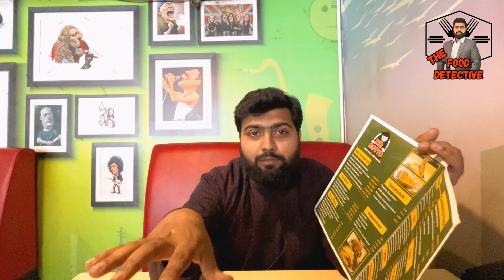Rock Set Menu only at 230 BDT | The Food DetectivE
This week we went to "Mr. Gosto" for a budget friendly student meal. Throughout this video we have tried to show you how their hospitality was, how they behaved with us. I have tried to discuss in the whole video that the main thing is how you will get food and how you will feel when you go there. Hope you have watched the whole video.

Hey Guys, Please Make sure that you are following Our Social Pages and Profiles.

Welcome to our THE FOOD DETECTIVE channel, where we take you on a culinary journey through various cuisines, cultures, and flavors!

Join us as we explore the world of food and drink, trying out new and exciting dishes from around the globe, sharing our thoughts and opinions, and giving you an insider's look at some of the best eateries and restaurants out there.

Our vlogs showcase a wide range of dishes, from street food to fine dining, from traditional to fusion cuisine. We take you on a journey through the vibrant and colorful food markets, show you how local chefs create their signature dishes, and share tips on how to recreate them at home.

Each vlog is carefully crafted to take you on a sensory journey through the sights, sounds, and tastes of the food we try. We aim to not just show you the food, but to also tell you the stories behind each dish, its history, and cultural significance.

In addition to our food vlogs, we also feature interviews with local food experts, chefs, and restaurateurs who share their insights and knowledge about the local food scene. We believe that food is an important part of a city's culture and history, and we strive to showcase that in our vlogs.

We also understand that food is not just about indulgence, but it's also about sustainability and responsibility. That's why we highlight the efforts of local communities and organizations that promote sustainable food practices, reduce food waste, and support local farmers.

Our channel is not just about showcasing the best dishes from around the world, but it's also about sharing our love for food with our viewers. We believe that food is a universal language that brings people together, and we hope that our vlogs inspire you to explore new flavors and cuisines, and to connect with people through the joy of food.

Whether you're a foodie, a culinary enthusiast, or simply looking for some inspiration for your next meal, you've come to the right place. Our videos cover a range of different topics, from recipe tutorials and cooking demonstrations to restaurant reviews, food challenges, and more.

We're passionate about food, and we believe that the best way to truly experience a culture is through its cuisine. That's why we're always on the lookout for new and interesting dishes to try, whether it's a classic dish from a particular region, or a unique fusion creation that combines different culinary traditions.

Our channel is also dedicated to promoting sustainability, healthy eating, and ethical food practices. We believe that food should be enjoyed not only for its taste, but also for its nutritional value and the impact it has on our planet.

So, whether you're a seasoned foodie or just starting to explore the world of food, join us on our culinary adventures and discover the flavors and cultures that make the world such a rich and diverse place.

In this channel we'll take you on a mouth-watering journey for the delicious foods of world.

Join us as we sample the best traditional dishes like pitha, chotpoti, and fuchka, savor the flavors of the popular biryani and kebab, and indulge in the sweet delights of mishti doi and roshogolla. We'll also explore the fusion cuisine that blends local ingredients with international flavors, such as the delectable dhakaiya burgers and pizza.

But our journey won't just be limited to the streets. We'll also take you to the most upscale dining destinations in Bangladesh, where chefs experiment with molecular gastronomy and fusion dishes, and where you can enjoy breathtaking views of the city while savoring delicious food.

Through this food vlogs, we aim to showcase the diverse and delicious food culture of Bangladesh, from the traditional to the modern, the familiar to the unexpected. So join us as we explore the vibrant world of Bangladeshi cuisine, one dish at a time!

Thank you for joining us, and happy eating!!